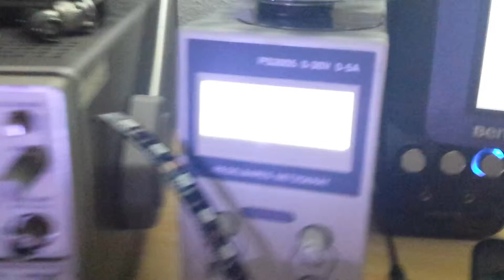Wireless power Transfer